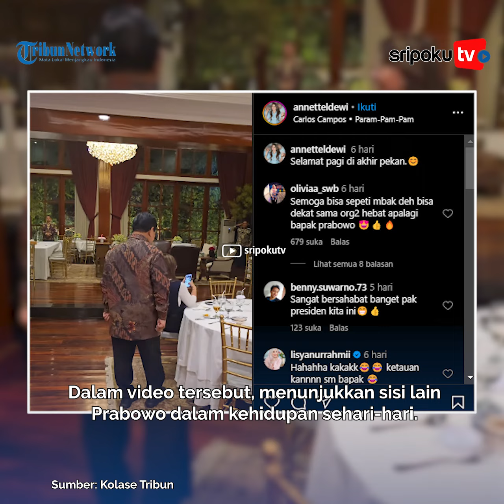DETIK DETIK PRABOWO Ngintip Chat Sekretaris, Cara Jalan Presiden Jadi Sorotan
Dalam video tersebut, menunjukkan sisi lain Prabowo dalam kehidupan sehari-hari.

Terlihat Liana Dewi awalnya sedang duduk di sebuah ruag pertemuan sambil memainkan ponselnya.

Palembang.tribunnews.com

Sumber Video: kolase tribun
Editor Video: frizeky/mg5
Vo: felin